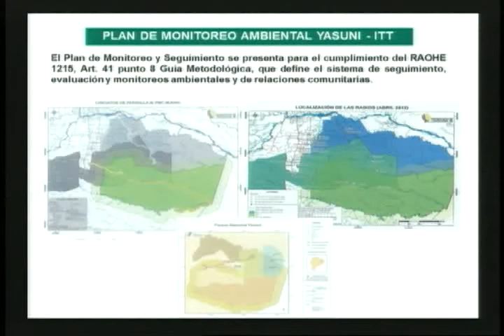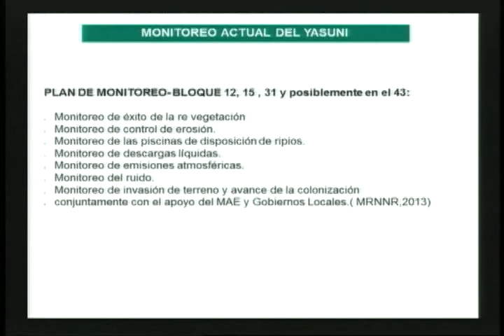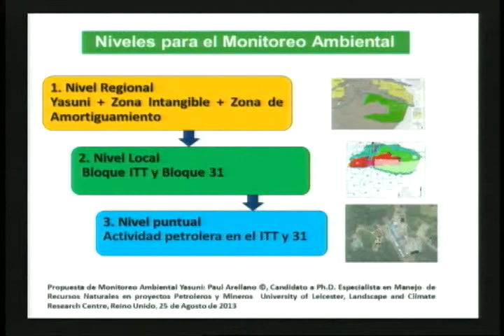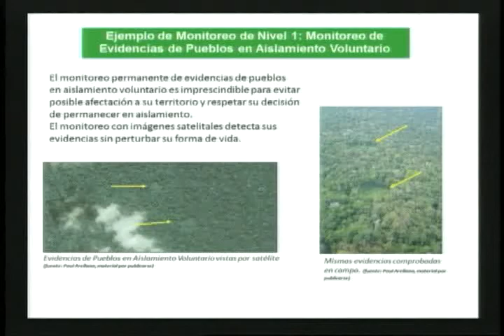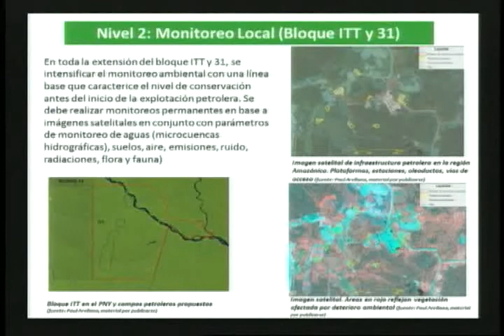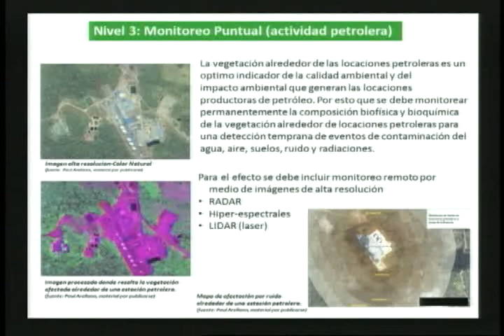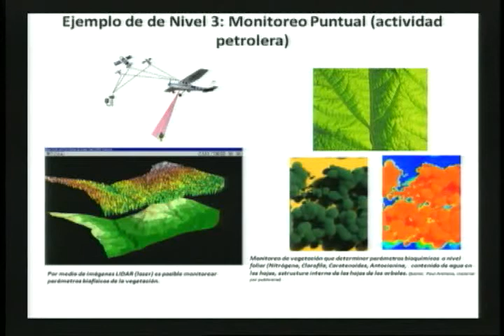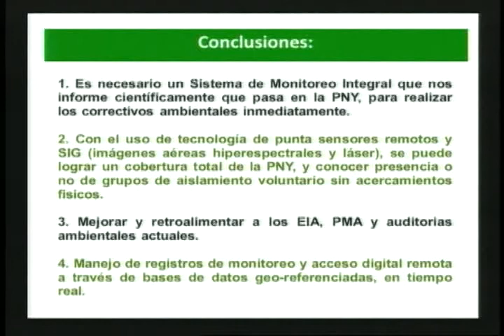SESIÓN 253 INTERVENCIÓN ASAMBLEÍSTA MAURICIO PROAÑO